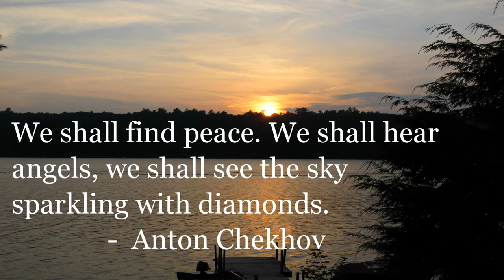Peace of Maine.mp4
A celebration of the beauty of Lake Damariscotta in Maine.